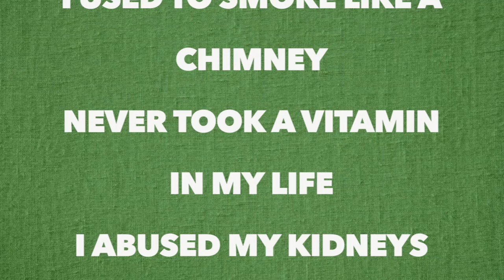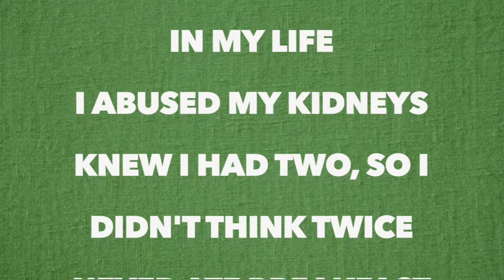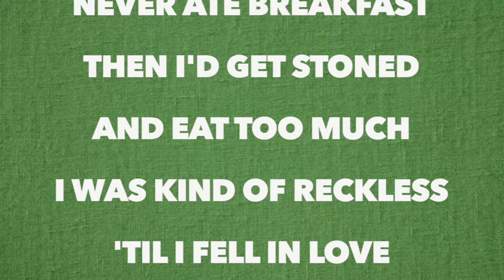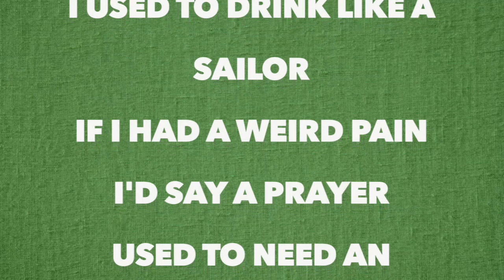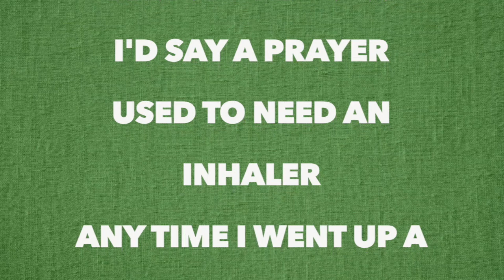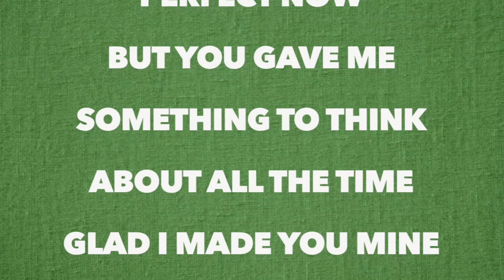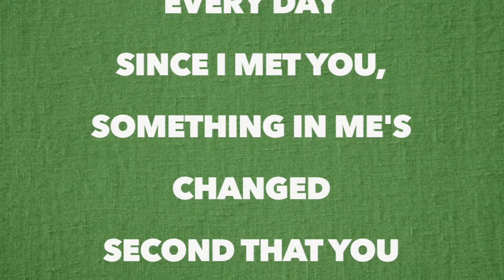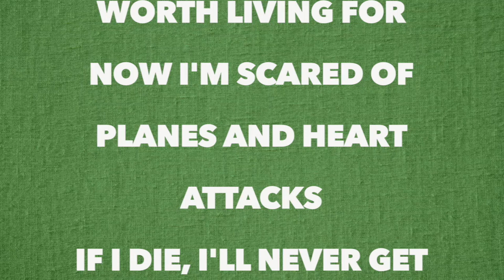Sasha Sloan - Hypochondriac (Full Song Lyrics)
"Hypochondriac"

I used to smoke like a chimney
Never took a vitamin in my life
I abused my kidneys
Knew I had two, so I didn't think twice
Never ate breakfast
Then I'd get stoned and eat too much
I was kind of reckless
'Til I fell in love

Now I call my doctor every day
Since I met you, something in me's changed
Second that you called me yours
I had something worth living for
Now I'm scared of planes and heart attacks
If I die, I'll never get you back
You made me a hypochondriac

I used to drink like a sailor
If I had a weird pain I'd say a prayer
Used to need an inhaler
Any time I went up a flight of stairs
I'm not sayin' I'm perfect now
But you gave me something to think about all the time
Glad I made you mine

But you gave me something to think about